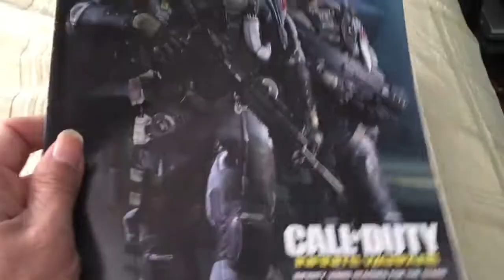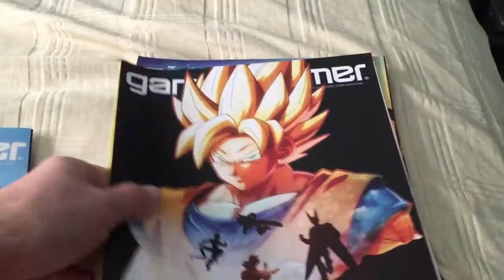More magazine I didn’t show you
I missed showing you magazine